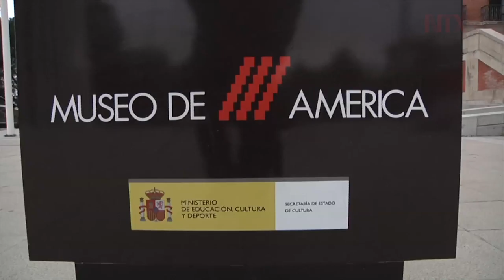Presentan muestra de artistas en portadas del Diario Milenio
100 artistas, 100 portadas de Milenio Diario se presenta en España, y podrá verse en el Museo de América de Madrid hasta el próximo 17 de junio